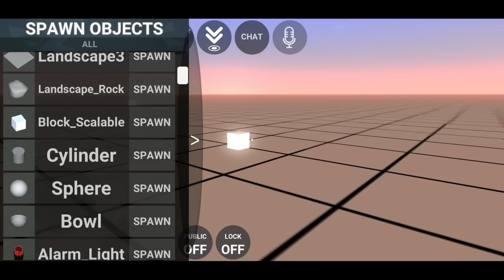НОВЫЙ МОД ДЛЯ LOS ANGELES CRIMES ONLINE НА АНДРОИД ОБЗОР NEW LOS ANGELES CRIMES ONLINE REMASTERED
× СКАЧАТЬ | ANDROID АПК В ТЕЛЕГЕ

× СКАЧАТЬ | IOS